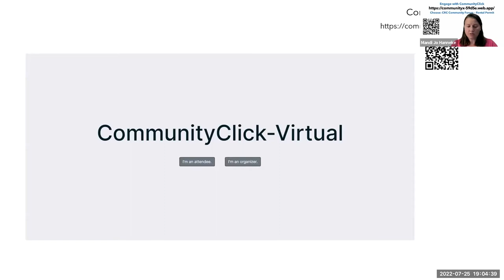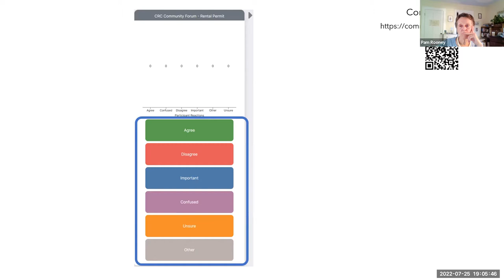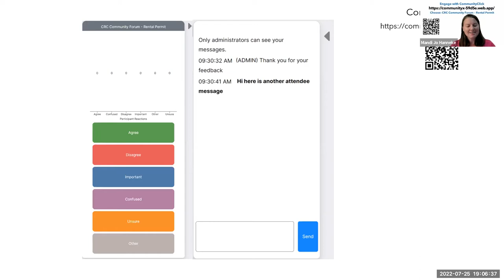Community Resources Committee Jul 25, 2022